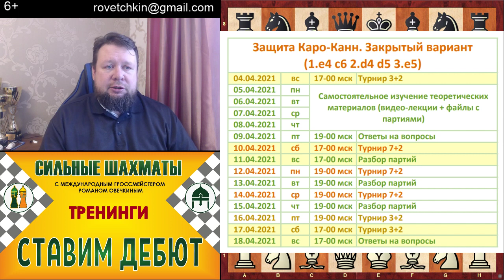Тренинг по закрытому варианту защиты Каро-Канн".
Итак 4 апреля стартует новая серия дебютных тренингов.
Первая тема - закрытый вариант защиты Каро-Канн